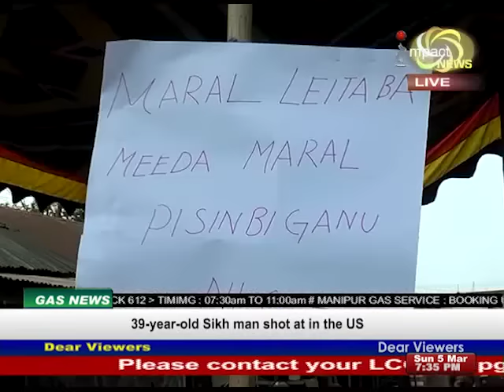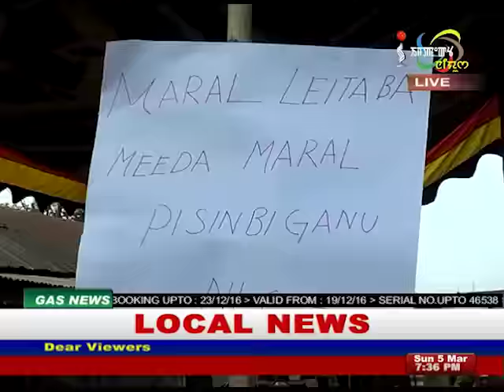Impact News English 05 March 2017